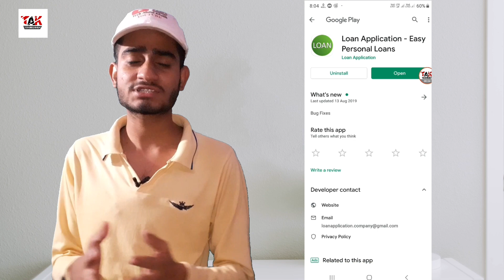🔥🔥 Unlimited Earning Per Comments Rs.5 Paytm , UPI , Bank|| जितना चाहो लुट लो.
Thanks Thanks All My User.

Sorry Friends Expear This Offers

Ya Video Aapko kasa laga like Karo Please.

Channel